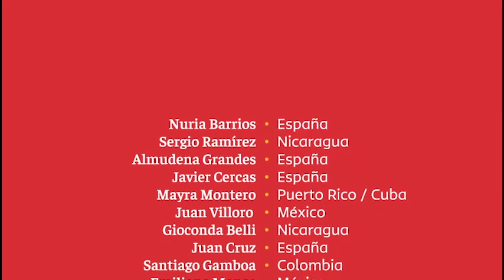Letanía de Nuestro Señor Don Quijote